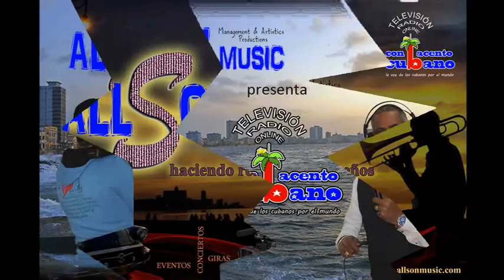Con Acento Cubano. AllSon Music. Vídeo inauguración.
AllSon Music en su fiesta de inauguración en Madrid  4 de Marzo de 2016.